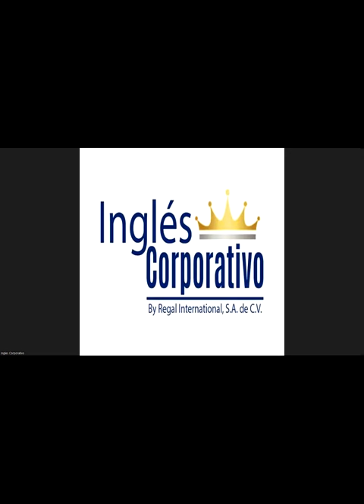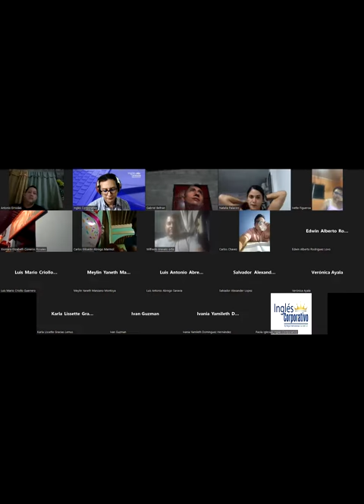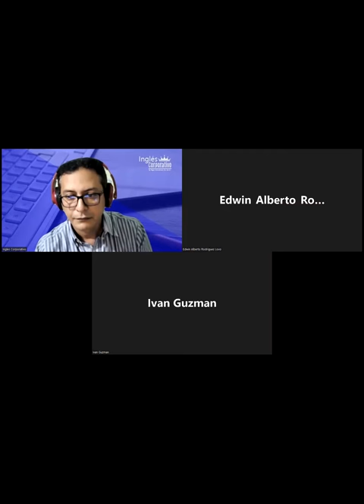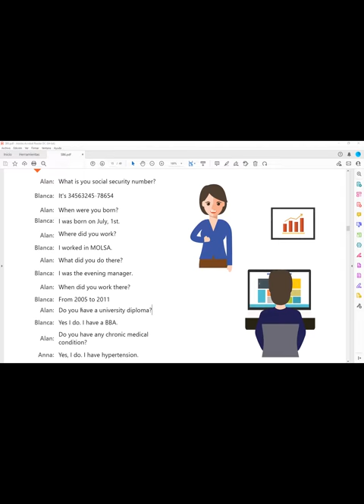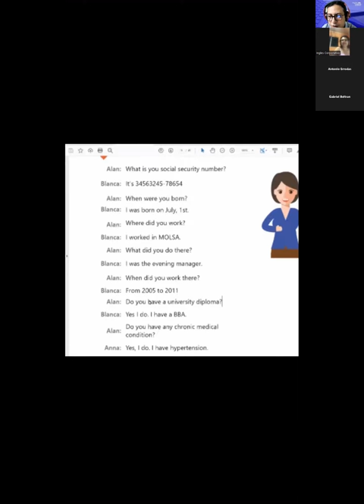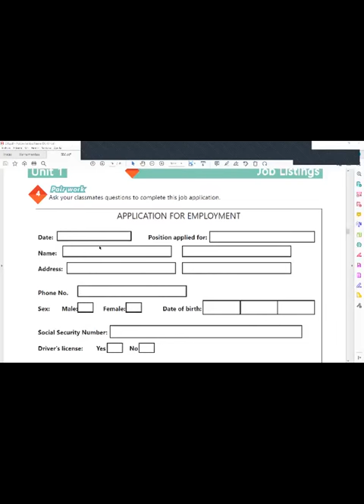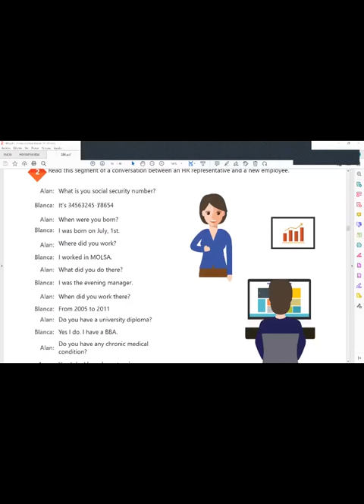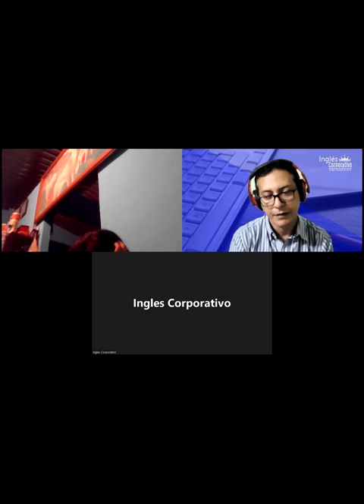Inglés Corporativo-26-09-2022-Filling out a job application.